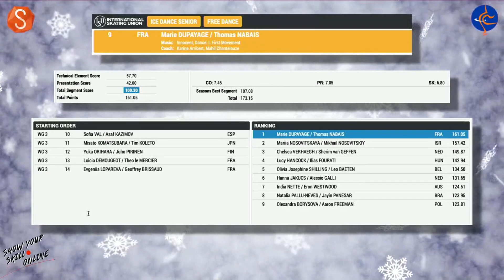Marie DUPAYAGE / Thomas NABAIS | 2023 Challenge Cup Figure Skating FD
Marie and Thomas' Ice Dance Free Dance in Tilburg 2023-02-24